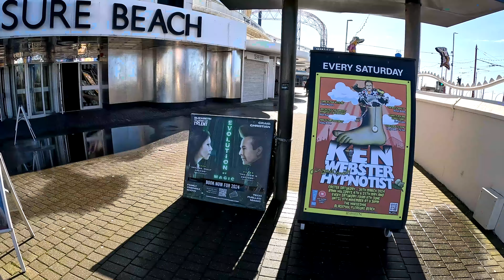Blackpool | Walk Along The Prom Second Day Of Pleasure Beach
In this video, join me for a walk along the prom on the second day of Pleasure Beach being open